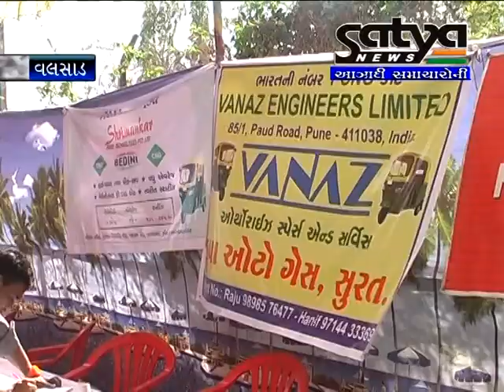SATYANEWS 10-03-2012 L.mpg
news update 10th March 2012 Saturday ,local news of Valsad City